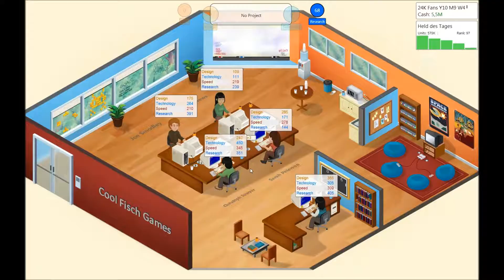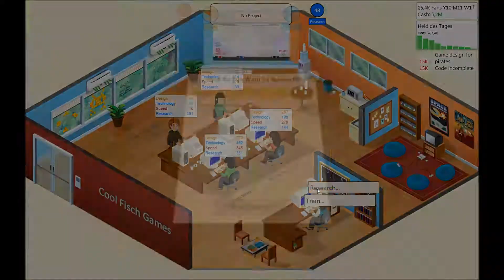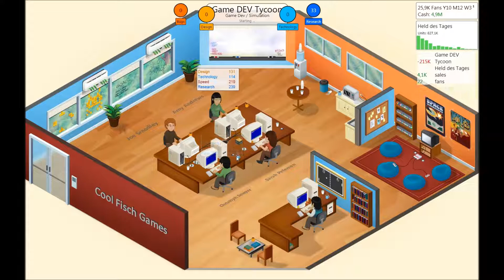Let's play Game DEV Tycoon HD #52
-text kommt noch-